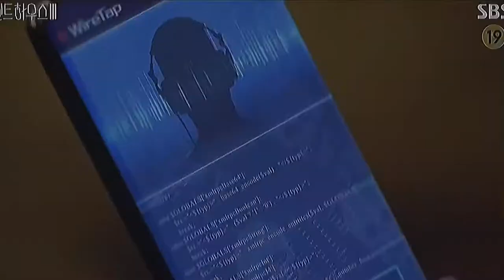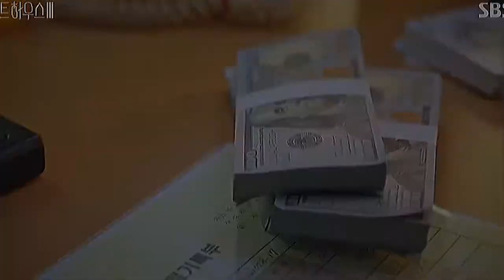Look what you made me do🧨🔪 // Penthouse FMV pt. 3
Hey guys! I made a requested edit! Hope y’all enjoy watching!

Song: Look what you made me do by Taylor Swift

Title: Penthouse 2 & 3